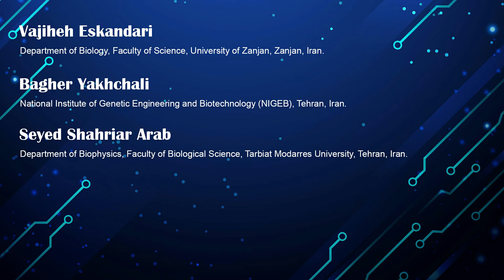Prediction of Residues Conferring Assembly of Fimbriae: 3D Structure Modeling of Major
Prediction of Residues Conferring Assembly of Fimbriae: 3D Structure Modeling of Major Subunit and Chaperone of CS3 Pili